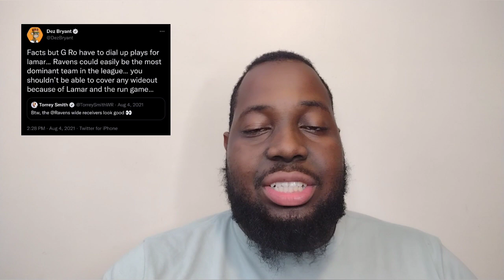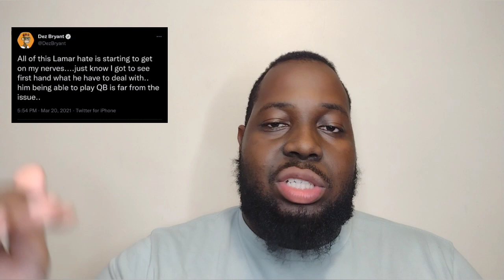HOF QB Steve Young Says Ravens are "Holding Lamar Jackson Back"! Is He Right??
Steve Young was on ESPN and has some critiques for the Ravens offensive philosophy. Was he correct?